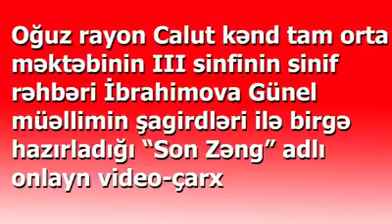Azərbaycanda müəllim ilk dəfə onlayın "Son Zəng" keçirdi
Oğuzun Calut kənd orta məktəbinin müəllimi Günel İbrahimova ilk dəfə online "Son zəng" təşkil edib.